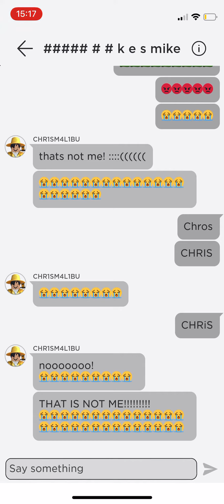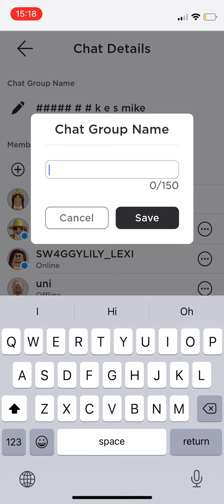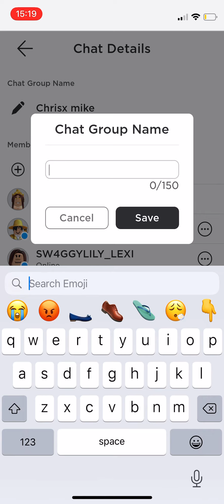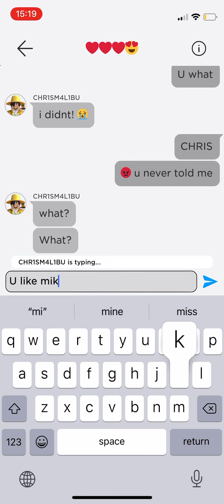Chris likes Mike 🤯🫃🏻🫃🏻🫃🏻🫃🏻